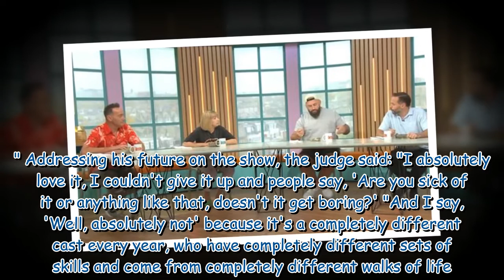'Had such a great run' Craig Revel Horwood addresses future on Strictly Come Dancing